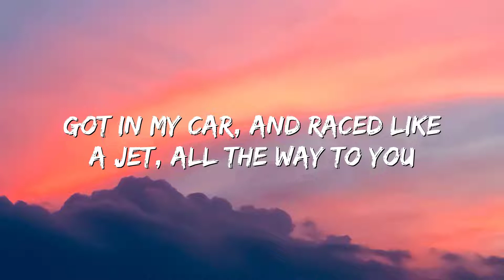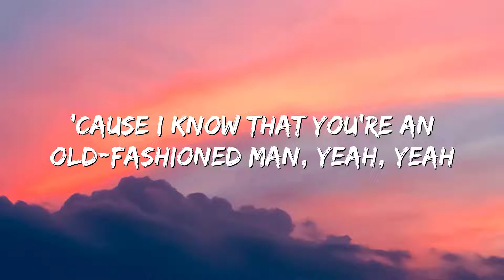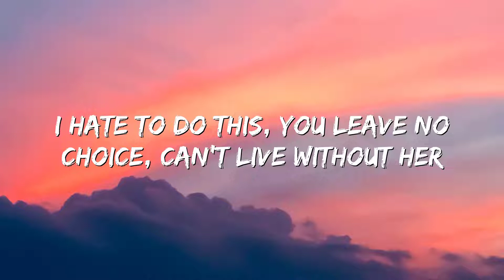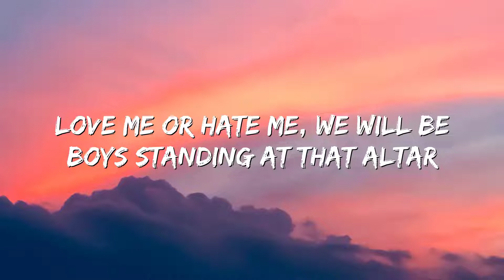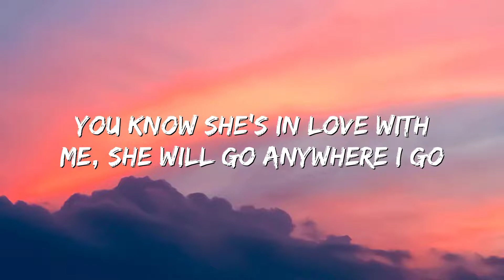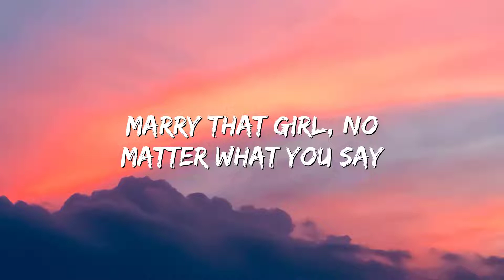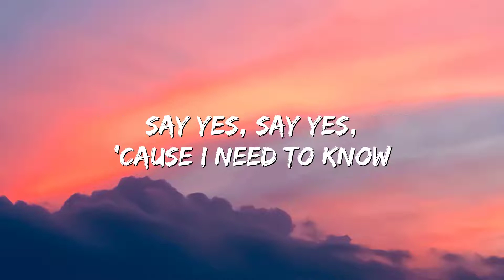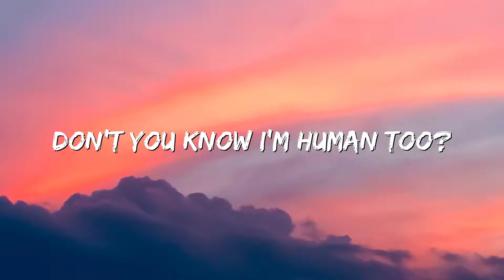MAGIC! - Rude (Lyrics)